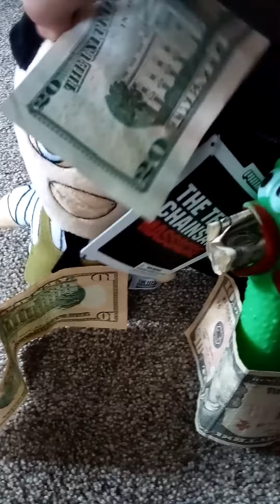MUNKY SUCKS 3